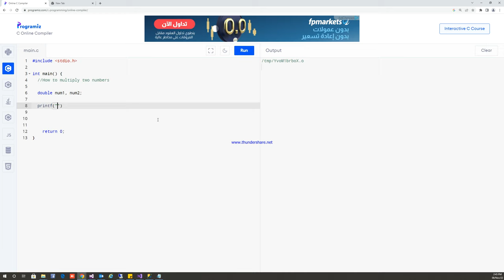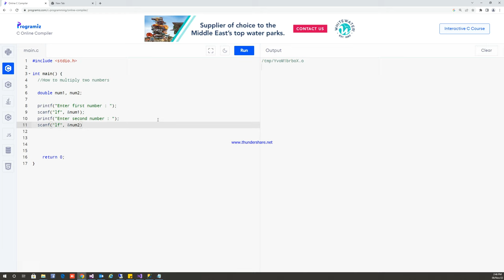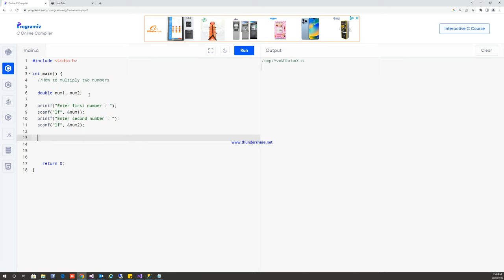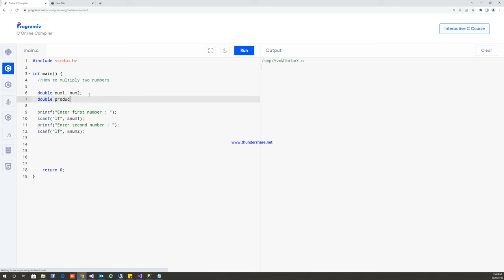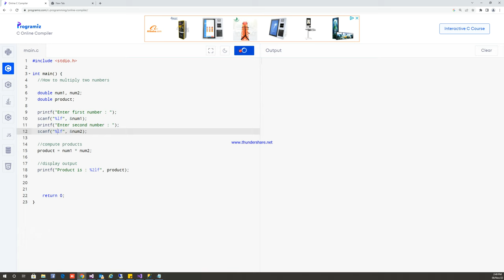C Program to Multiply two floating Point Numbers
Hello mga boss, this channel is more on programming tutorials and some video will be my personal life, travel anything.